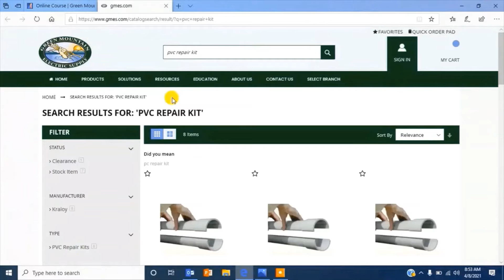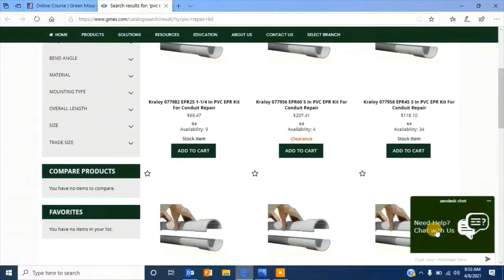GMES Customer Trade School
Customer Learning Portal, an online-based and easy to use educational tool to help you gain knowledge about all aspects of running and growing a business in this industry.

The training modules that will be highlighted in this easy to use learning management system range from product knowledge, self-marketing, upselling, accounting practices, business 101, and much more to help grow your success.